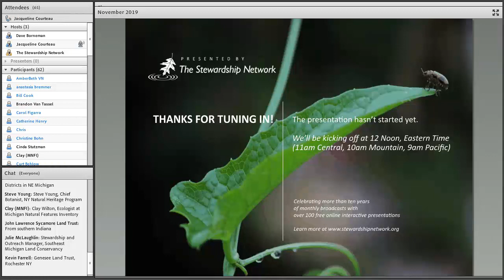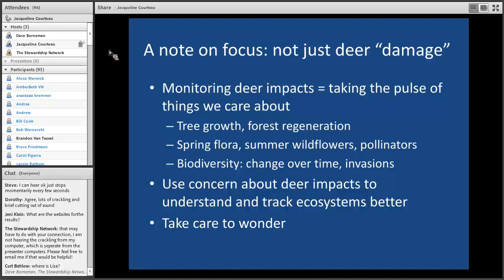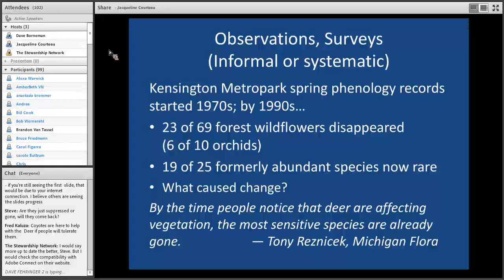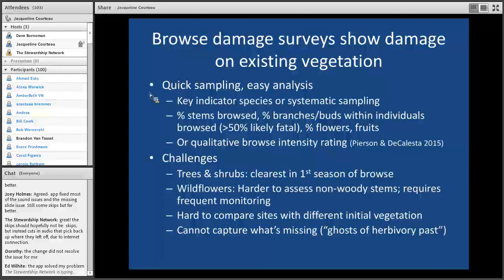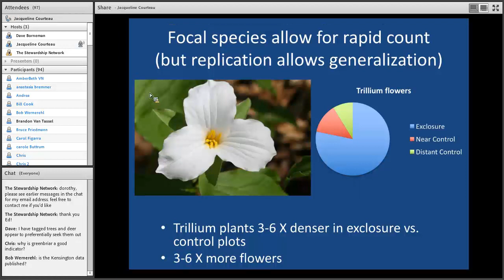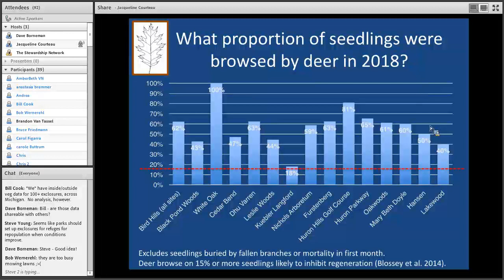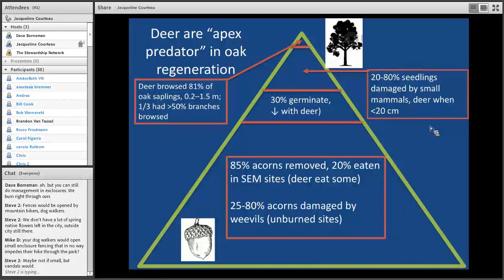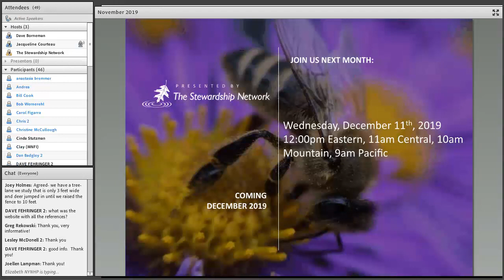November 2019 Webcast: Monitoring Impacts of Deer on Vegetation in Natural Areas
Join us every second Wednesday of the month for our Monthly Webcast series

November 2019: Monitoring Impacts of Deer on Vegetation in Natural Areas

w/ guest Dr. Jacqueline Courteau

“How can we assess deer impacts on species, communities, and ecosystems? Dr. Jacqueline Courteau will explore a range of different monitoring methods, and will discuss the challenges addressing indirect effects and interactions. We will consider deer impacts beyond direct damage to plants that are browsed, such as the ways in which deer browsing may decrease flower availability, leading to declines in pollinators—and other such “trophic cascades.” Examples from research in southeast Michigan over the past 20 years will be used to illustrate different approaches.”

Dr. Jacqueline Courteau is an ecologist, consultant, and writer/editor. She has taught courses including field ecology and ecology labs, restoration ecology, sense of place, natural history, and environmental writing at University of Michigan and Eastern Michigan University. As a project manager and editor, her most recent work has been a book about training donkeys to harness for use on small farms and homesteads. Through her company, NatureWrite LLC, she does research and consulting including ecological assessment and monitoring, restoration plans, forest regeneration, deer impacts on vegetation, and other plant-animal interactions, and invasive species, and has worked for Ann Arbor’s city parks, Washtenaw County parks, Huron-Clinton Metroparks, and the Michigan DNR, as well as Michigan Natural Features Inventory, Huron River Watershed Council. She has offered talks, hikes, and workshops on tree ID, invasive species, oak regeneration, climate change, ecological assessment, monitoring deer impacts, and spring wildflowers. She enjoys helping people connect to their land and the plants that grow on it, through learning about ecosystems as well as more meditative connections through nature journaling.